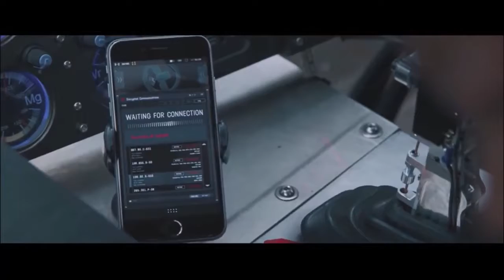Fast and furious snow chase HD with Yalili Yalila Arabic song remix Fate of fu